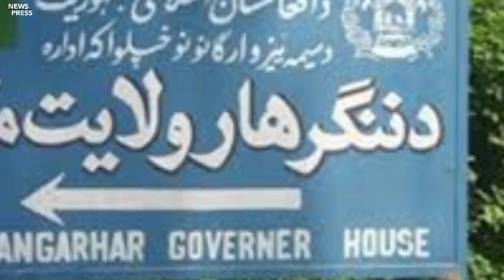ننګرهار د ښمن په وینو څنګه رنګ شو د ننګرهار څخه وروستي معلومات